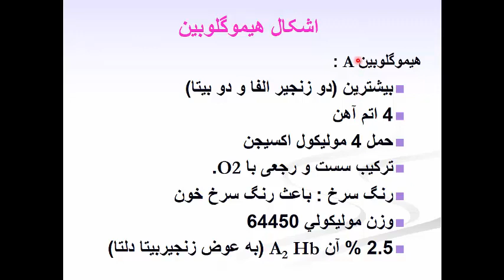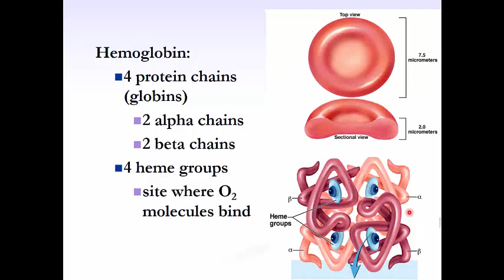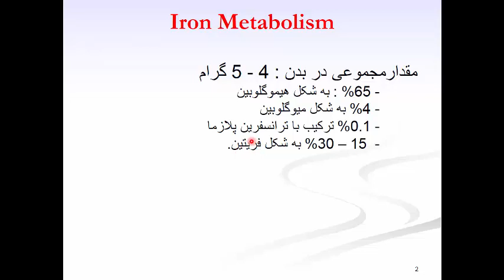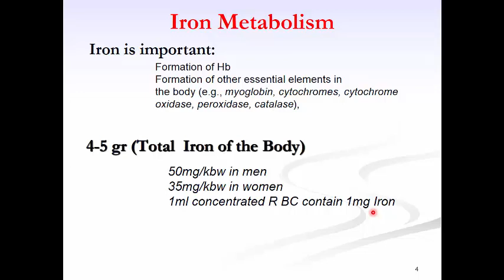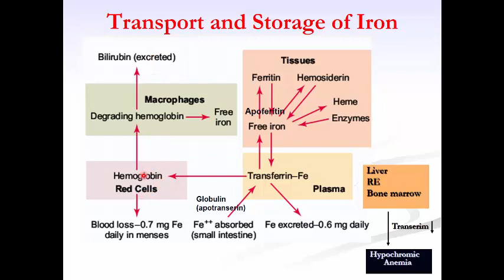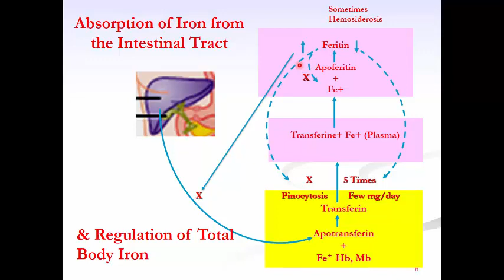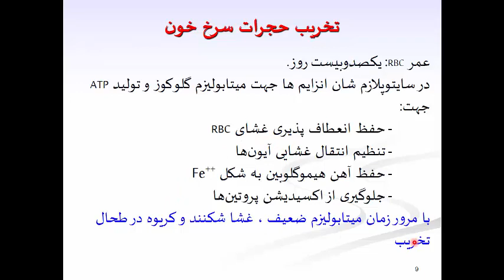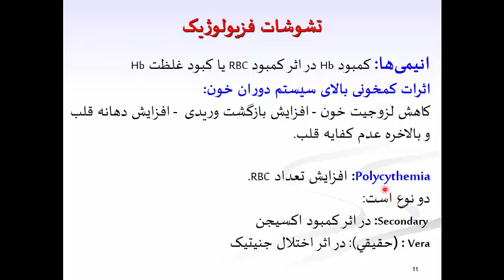lecture 3 blood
فیزیولوژي خون (پوهنیار استاد عبد العظیم بهار)